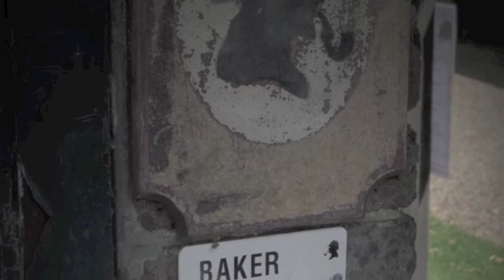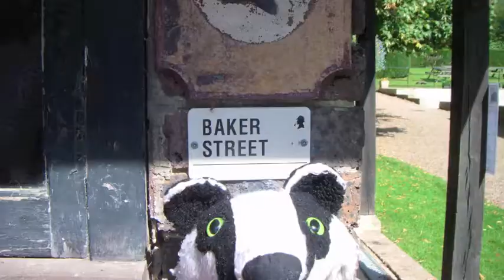Charlie O'Malley Coronation Caravan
Written and Performed By Charlie O'Malley
Me, Miss Badger and Sir Tarkisum went into the woods for some spectacular swinging. :)
Groombridge Place